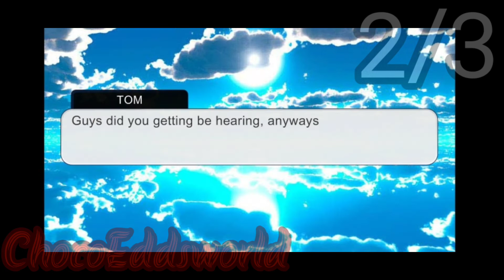Top 3 kingdom force show